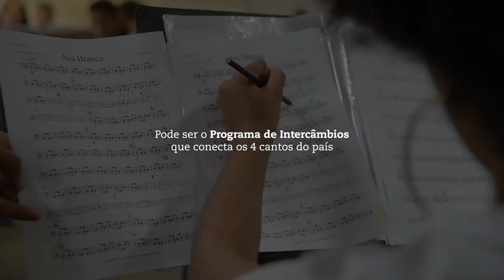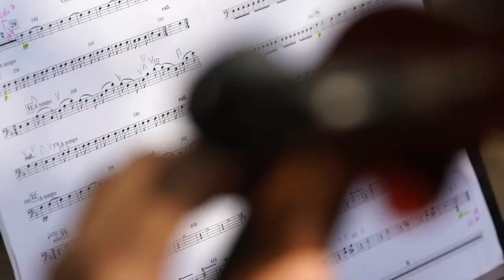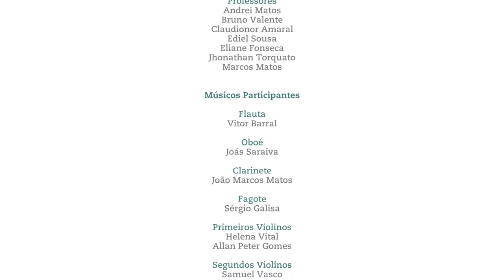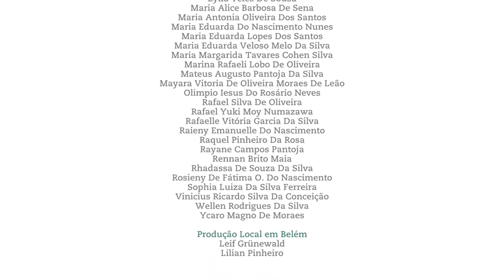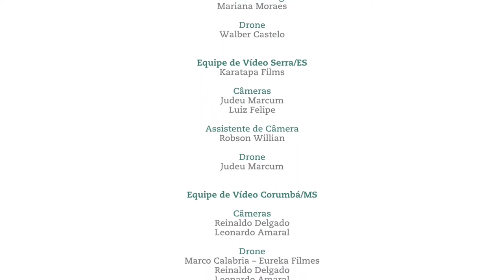Fernão Capelo Gaivota - Orquestra Ouro Preto e Vale Música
A liberdade de alçar voos cada vez mais distantes por meio da arte foi a inspiração para o projeto “Fernão Capelo Gaivota”, que será lançado em 22 de dezembro, às 20h, no YouTube e no Spotify. A Orquestra Ouro Preto e o Instituto Cultural Vale celebram a riqueza da arte brasileira unindo literatura, dança e música em uma conexão sem fronteiras com jovens artistas do projeto Vale Música de Serra (ES), Belém (PA) e Corumbá (MS). A mistura improvável da arte de diferentes cantos do Brasil, em cenários diversos e exuberantes, se torna realidade na produção audiovisual inédita, uma cantata cênica para coro infantil, balé e orquestra.

O livro homônimo, clássico da literatura mundial de Richard Bach, ganha novos contornos com a adaptação para orquestra, coro infantil, narrador e balé, assinada pelo Maestro Rodrigo Toffolo. A história que fala sobre a liberdade, a aprendizagem e o amor conta ainda com nomes de peso como Tim Rescala, autor da música original, e a narração conduzida pela doce voz da atriz Zezé Motta.

De Belém do Pará, os jovens da Orquestra de Cordas e Sopros e as 65 crianças que compõem o Coro Infantil Fundação Amazônica de Música se apresentam em cenários marcantes como o Mercado Ver-o-Peso, a Estação das Docas, o Mangal das Garças e o Forte do Presépio. De Serra, no Espírito Santo, os músicos da Orquestra de Cordas e Sopros mostram seus talentos na Praia de Manguinhos, na Ilha das Caieiras e na Igreja de Queimados. E do coração do Pantanal, bailarinos da Cia. de Dança do Pantanal flutuam como pássaros pela natureza da Serra do Amolar.

Para o Maestro Rodrigo foi uma experiência ímpar presenciar a diversidade da arte brasileira em um projeto tão inovador. “Sempre achei que esse é daqueles livros que todo mundo deveria ler na vida. Ele tem uma mensagem muito importante sobre a liberdade, o amor e a beleza de acreditar em si mesmo. Esse projeto é um sonho realizado, que mostra a potência da história de Fernão Capelo através da música, do canto e da dança brasileira. É um projeto lindo, motivo de muito orgulho para todos nós e o brilho nos olhos desses jovens músicos e bailarinos espalhados pelo Brasil comprovam que as possibilidades são sim, infinitas. Assim como a paixão por voar transformou Fernão, acredito que a paixão pela arte, pela música pode transformar as pessoas”, completa o maestro.

A gerente do Instituto Cultural Vale, Christiana Saldanha, destaca o encontro entre um clássico da literatura, dos alunos do Programa Vale Música e dos bailarinos da Cia de Dança do Pantanal. “Fernão Capelo Gaivota nos ensina que podemos ir além. Fernão tinha paixão por voar e buscou conhecer e aprender mais sobre o que o voo lhe permitia. Foi a primeira gaivota a fazer acrobacias! Se não fosse sua curiosidade, isso não teria sido possível. É especialmente simbólico celebrarmos um ano de dedicação de jovens músicos e bailarinos às artes neste espetáculo tão especial ao lado da Orquestra Ouro Preto. Ao mesmo tempo, é um momento para vislumbrarmos, juntos, um futuro de possibilidades através da cultura”.

Para Márcia Rolon, diretora do Instituto Moinho Cultural Sul-Americano, projeto que deu origem a Cia. de Dança do Pantanal, esse trabalho foi um grande desafio para os bailarinos, mas que teve um resultado esplêndido. “Essa busca pela perfeição, presente em Fernão Capelo Gaivota, é algo que, nós, bailarinos, perseguimos constantemente, por isso também nos identificamos tanto com esse trabalho. Li esse livro na adolescência e fazer esse trabalho foi como um reencontro. A música é leve, é suave, é alegre, é infantil e ao mesmo tempo muito profunda. Ela fala de diversidade e traz todos os pontos da história do livro de uma maneira muito concreta, é uma leitura musical”. Ainda segundo Márcia, um dos momentos do espetáculo que emocionaria até o autor do livro, se ele escutasse, é a “Canção de Ninar”. “Essa música foi criada com uma profundidade e uma pesquisa incríveis e acho que é um dos pontos altos. É uma história que merece percorrer o mundo, e não só o Brasil, e todos nós precisamos vivenciar, para tirar as amarras desses tempos de pandemia, porque a essência, a nossa conquista de liberdade está do lado de dentro e depende de cada um. É uma mensagem que precisa ser dita aqui, agora, para que o amanhã seja possível”, completa.